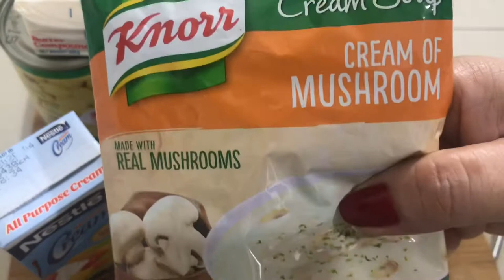Lengua Recipe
MomShieRox Lengua its Yummy very rich,
and creamy.. try to cook this, just follow what i did then you will get the best, awesome incredible food in the whole world🙂. I admit its hard to do it, but when your done to cook you see people, your family, cherish your achievements.. oh my gosh! I feel like heaven.. hehehe

Step 1:

First thing you do:
Clean the tongue 👅 and boil water into big pot
When its boiling put the tongue until the tongue looks white or if you gonna see a rough skin of the tongue turn into white.
When u think its time to un-skin, start removing the skin until all skin is removed, then clean again and start preparing for the marination.
Marinate the tongue using the ingredients i list on step one recipe

Step 1 Recipe:

1 1/2 kg. Beef Tongue 👅
1/2 cup Soy sauce
10 pcs. Calamansi or 2 Lemon 🍋
2 tbsp. Ground Black pepper
Marinate the tongue, leave it into 1 or 2 Hours..

Step 2:
After marinating process, proceed to fried process... fried the whole tongue until it turns golden brown.
Then proceed to cooking process..
Put the whole tongue into casserole
Then add water and add the sauce that you used for marination.
Cover, let it cook for two hours with slow fire. Check it from time to time. Using a toothpick check the ox tongue if it is fully cooked.

If the tongue is fully cooked removed from the casserole then slice it like the way i slice.
Put all slice tongue into pan add the sauce that you used for boiling the tongue.
Cook again let it boil then add all ingredients.. just follow what i did on my video..

Step 2 Recipe:

Button Mushrooms
Cheese any amount
All purpose Cream
Evaporated milk